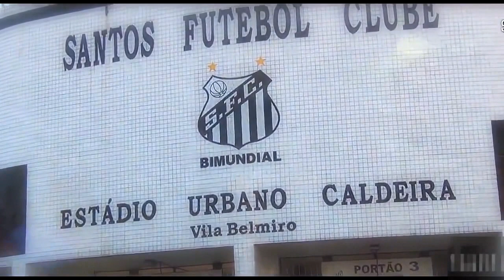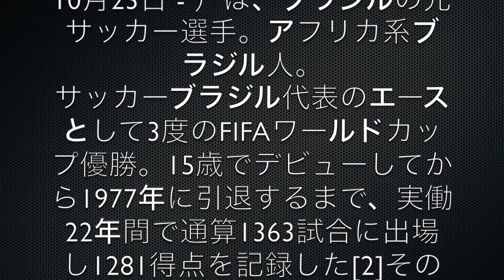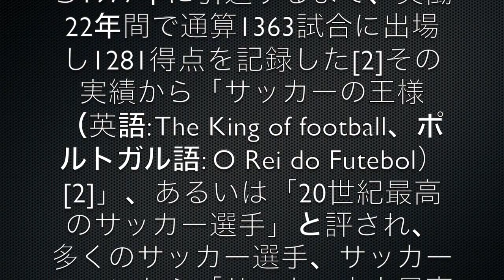サッカーの王様ペレ 神業TOP10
このビデオの情報サッカーの王様ペレ　TOP10